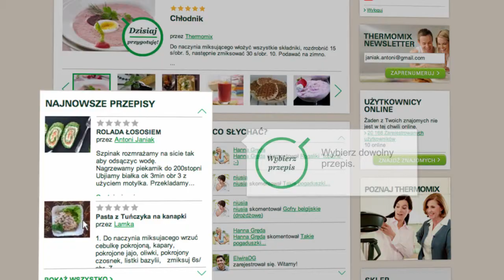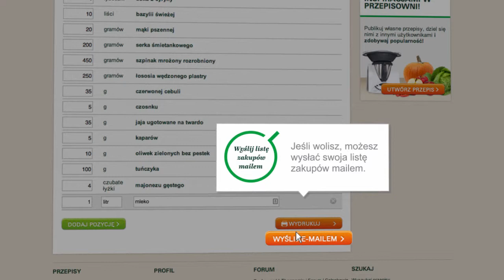Thermomix - Recipe Community - Shopping List tutorial 12 - PL